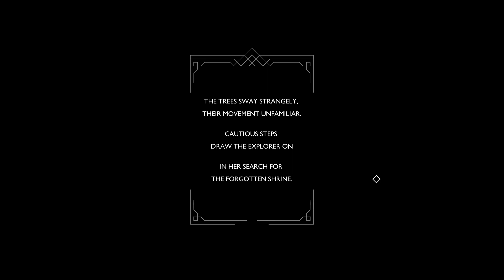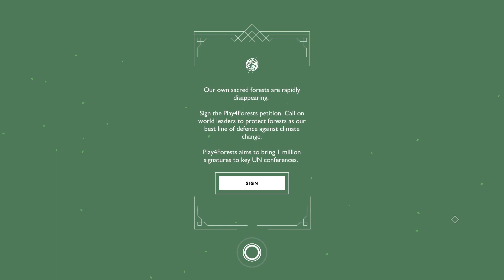Going Through the Forest | Monument Valley 2 | Episode 2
Plant some trees!

You can follow the link here to plant some trees for Monument Valley 2. I think it's a good thing that a couple of games ask for awareness for our planet in their games. As promised, here is the link to the website mentioned

Emma goes through some final puzzles before we leave this game behind forever. This is the end of Monument Valley 2. A short chapter to ask you to be more mindful about the environment and the actions we can take to help the world around us.

With love, Nathalie
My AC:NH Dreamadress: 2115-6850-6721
Music used from the library of Wondershare Filmora:
Kaleidoscope